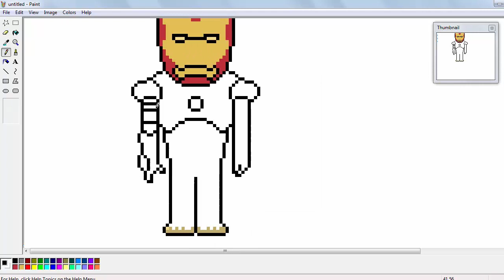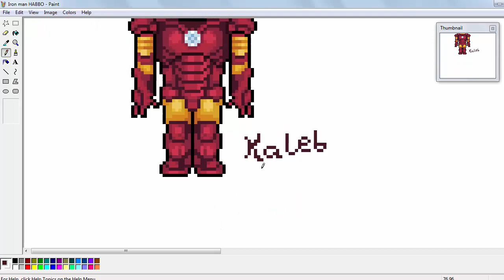HOMEM DE FERRO VERSÃO HABBO